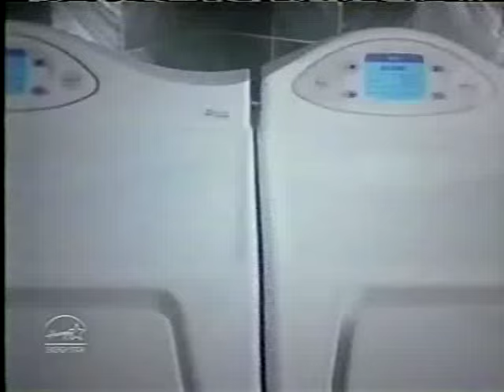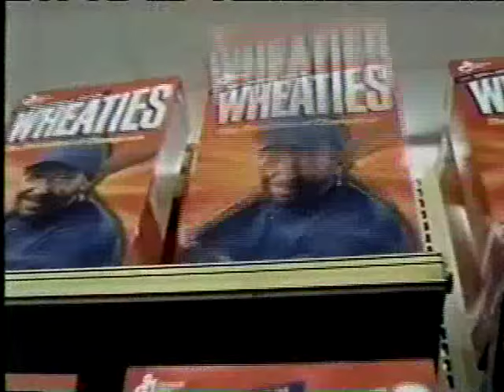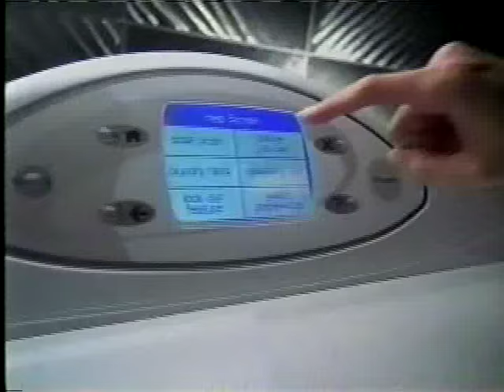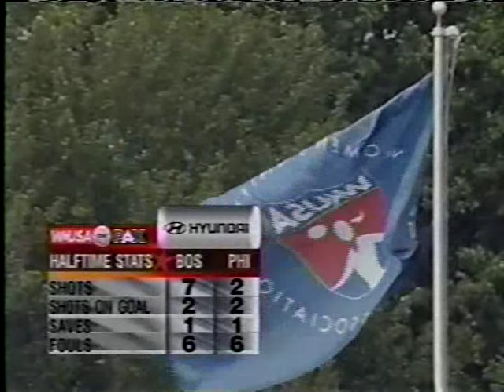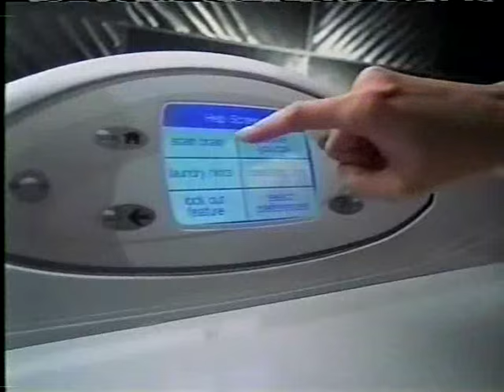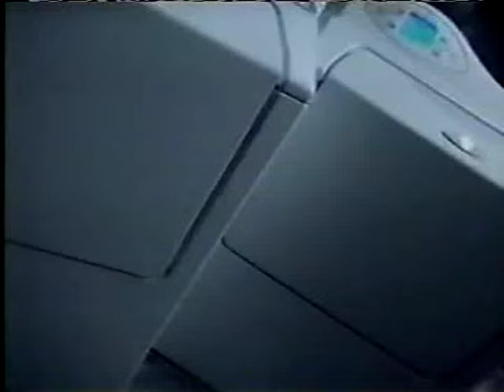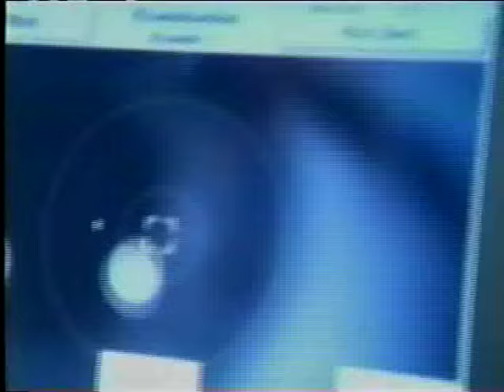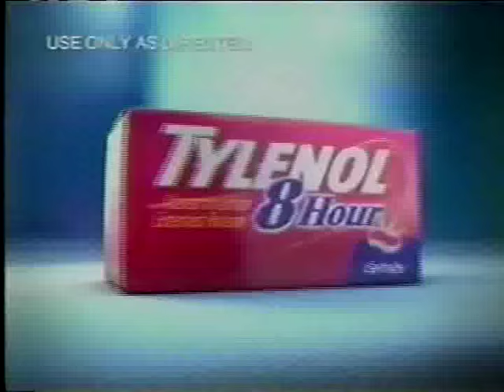WUSA 2003 BOSvPHI regular season